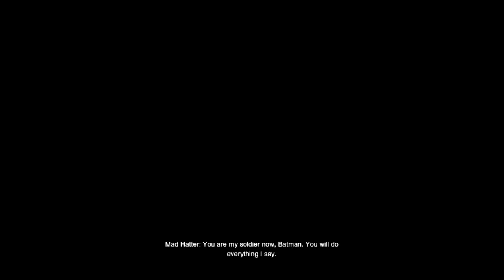★Batman: Arkham City - Part 29★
Batman is returning to Arkham for the second game, but this time he deals with an entire Gotham-slums-turned-into-prison situation, its warden, Hugo Strange, mysterious "Protocol 10" and a whole gallery of villains. We have gadgets, a martial skill and can enjoy excellent freeflow combat, among other things ;) As always, sit back, relax and enjoy!

Batman: Arkham City is a 2011 action-adventure video game developed by Rocksteady Studios and published by Warner Bros. Interactive Entertainment. Based on the DC Comics superhero Batman, it is the sequel to the 2009 video game Batman: Arkham Asylum and the second installment in the Batman: Arkham series.